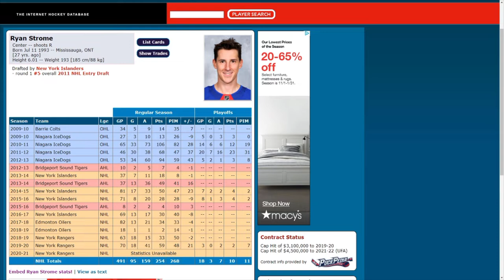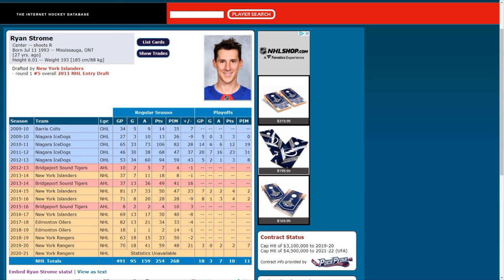New York Rangers Player Preview - Ryan Strome 2021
Ryan Strome signs a nice contract and will most likely playing with Artemi Panarin at least for the start of the season. What kind of season do you think he will have?